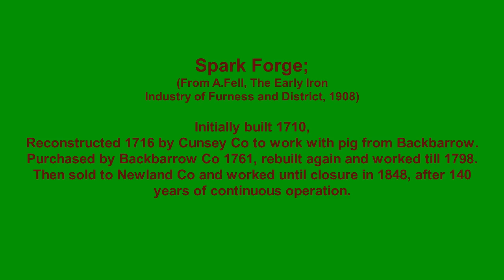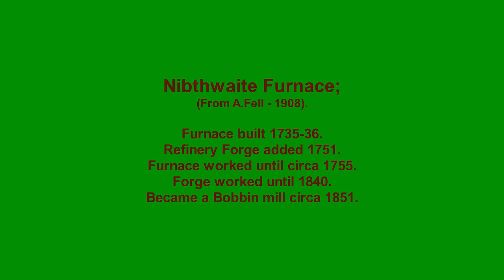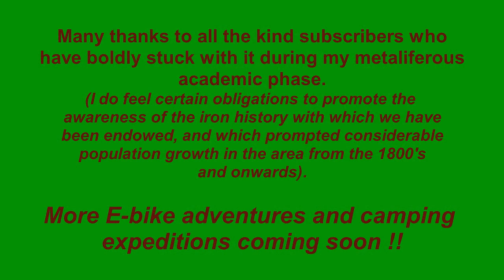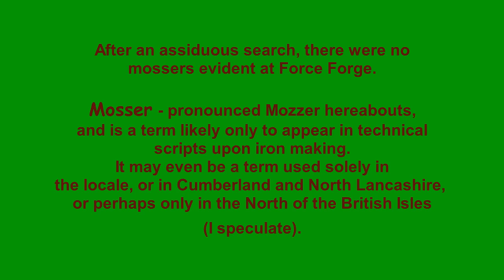The Annual Mosser Hunt - XF 650 On and Off Road - Furness Iron History.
The Annual Mosser Hunt - Furness Iron History - Suzuki XF 650 Freewind On and Off Road.

Here we search in quest of the artifact from the iron making industry called a "Mosser" (pronounced 'mozzer'), at least that it what it is called in this part of the country. Because the metallurgical origin of these is somewhat mysterious, I begin the process, here in this video, of visiting all the blast furnace and forge sites hereabouts to see if Mossers are actually to be found at those sites. When I have completed this whole process (perhaps over the course of several years and several subsequent videos) we shall perhaps be able to finally deduce whether they appear only at furnaces, only at forges, or at both, or perhaps even sometimes neither. The observations will be empirical and recorded on this channel.

A mosser is iron rich in make-up, attracts a magnet, and is often to be found acting as coping stones atop dry stone walls. Being atop the walls, they sometimes become coated with moss, and that is speculated to be the origin of the term "mosser" (but again pronounced with a 'zz' thus 'mozzer').

Updating this in October 2021, I have only recently become aware of the term "Salamander" which alludes to a massive iron 'cold cast' occurring in the sole of a furnace, which must subsequently be removed to enable the furnace to function. Also the term "Bear" can be heard used to describe a not dissimilar 'cold cast' event. (In both these cases, the term 'clot' may be found to be aptly descriptive).

Both of these latter terms seem to mostly originate from the early iron industry in areas of the American Colonies. Mossers are certainly not of the same scale and size as 'Salamanders' or 'Bears', but the process of their generation may have similar founding characteristics, and they may indeed comprise of identical material constituents.

Are the terms 'Salamander' and 'Bear' (in this context) colloquial only to the Eastern seaboard of America? Is the term 'Mosser' colloquial only to the South lake District (Furness) District only, or is it common to other regions and countries? These are the questions we seek to unravel during this metallurgical enquiry.

Furness District = South Lake District - U.K.

Footage filmed 31/3/2019 on;
Camera 1; Sony Handycam HDR-CX240E,
Camera 2; Olympus Stylus Tough TG-Tracker,
Sound - Tascam DR-05 Digital Sound Recorder,
and edited using VideoPad Professional Home Edition v6.00.

Music;
'Weirder Stuff' by Geographer - via Youtube Creator Studio.